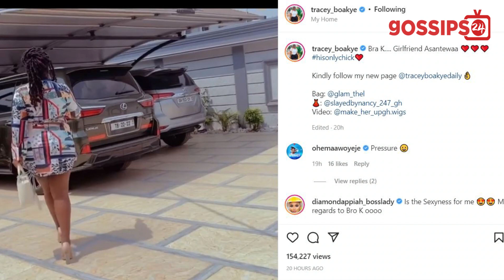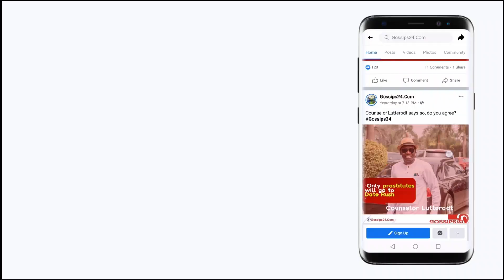Tracey Boakye finally reveals the name of her Sugar Daddy, Ohemaa Woyeje confirms + MzGee & Amanda J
- Tracey Boakye finally reveals the name of her Sugar Daddy, Ohemaa Woyeje confirms
- MzGee & Amanda Jissih clash